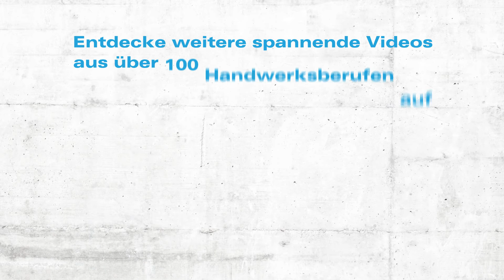Ausbildung als Konstruktionsmechaniker/-in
Als Konstruktionsmechaniker/-in solltest du dich für Technik interessieren und gern mit Metall arbeiten - denn anhand technischer Zeichnungen stellst du Teile aus Blechen, Rohren oder Profilen her. Im Video zeigt dir Peter (20), was seine Ausbildung bei der Firma Lang so spannend macht.

Mehr Infos zu diesem und über 100 weiteren Handwerksberufen findest du auf azubiTV: